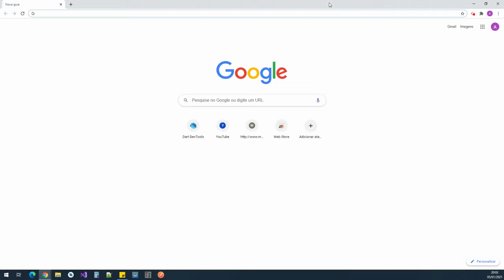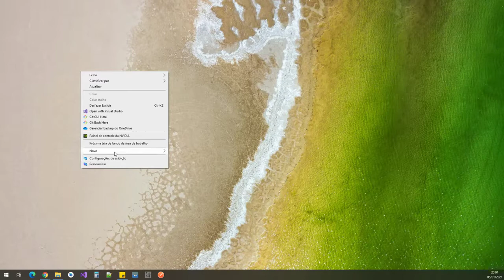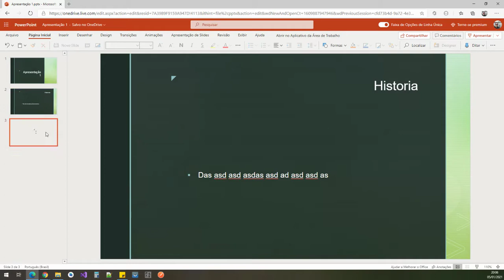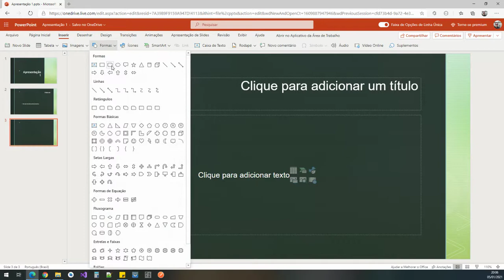Como editar arquivos DOCX, XLSX e PPTX sem precisar instalar nada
Pouca gente sabe, mas a Microsoft disponibiliza o pacote  Office online de forma gratuita e ainda te dá 15gb de espaço no One Drive para armazenar seus arquivos.
Edite arquivos docx, pptx, xlsx e compartilhe.
Office sem precisar instalar nada. Pirataria para quê?

Os melhores ebooks com preços acessíveis:

- Como Multiplicar Seu Dinheiro O Guia Prático para Iniciantes em Investimentos.

- 10 Hábitos que Transformam  Sua Vida em 30 Dias

- 15 Receitas Vegetarianas para  o Dia a Dia: Simples,  Saudáveis e Deliciosas

- Como Crescer no Instagram e  Ganhar Dinheiro com Seu Perfil  em 2024